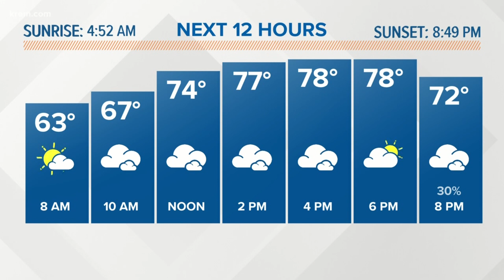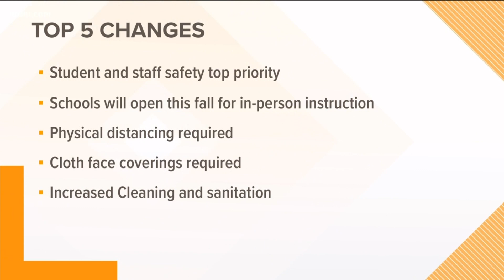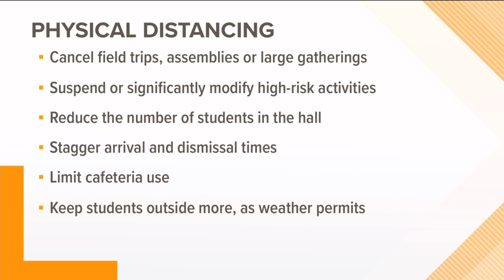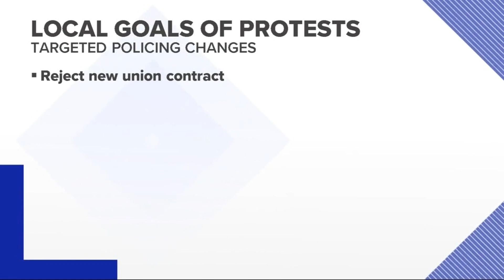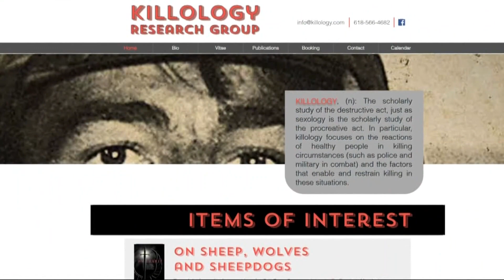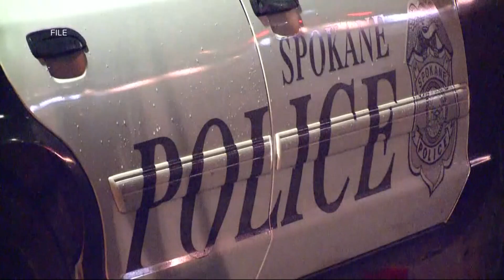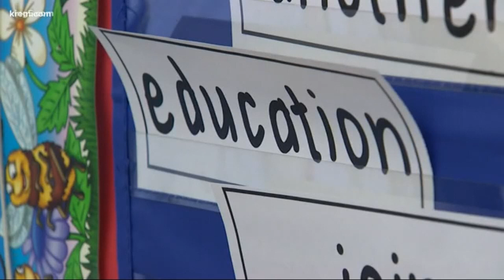Up with KREM 7:30 a.m., June 12, 2020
Watch Up with KREM for Friday, June 12, 2020.